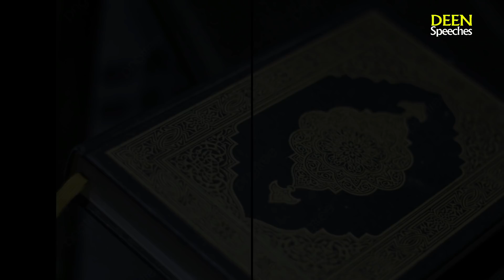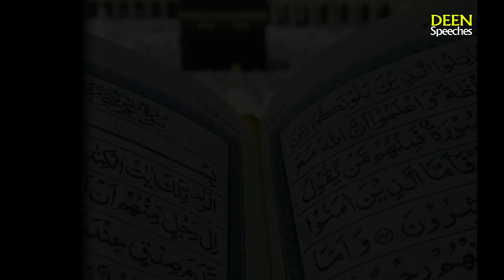Hindu man ask Dr zakir naik about Quran aur 2 mushkil sawal bhi poch liya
In this video a Hindu man name hamesh says to Dr Zakir naik that Quran mention the previous messengers in yahood that is why I think that Quran is been written by a human not by God and also he asked that in every religion there is idol worship accept Islam how can all religions be in wrong path ? why you consider only your small religion as right one?

Dr Zakir naik replied that Allah mentioned the previous messengers in yahood because Arabs are the cousins of yahood and they knew the joish people so that they can understand easily that what Allah give message to them and in the reply of other question Dr Zakir naik said that it doesn't mean that majority can be right in example Dr Zakir naik says that majority countries allow pornography but your country don't allow so it means in this case majority is wrong ,similarly religion wise Christians and all religions are wrong only Islam is right.